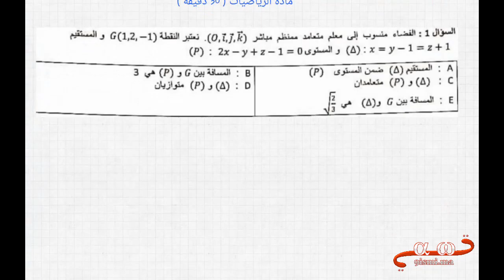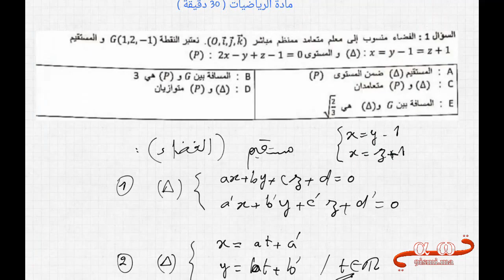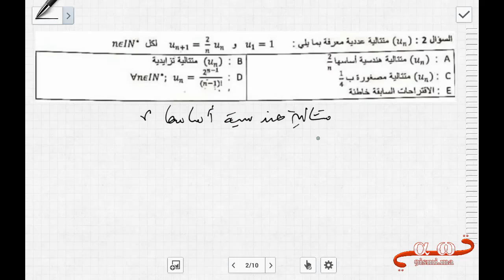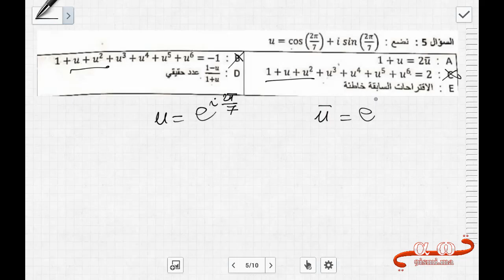شوف كيفاش كتحط مباراة الطب Médecine oujda math 2019 partie 1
صححت امتحان ديال 30 دقيقة في 2 فيديوهات بمجموع ساعتين !! وملي تشوف الفيديوهات غادي تشوف كمية المعلومات لي كنعطيك والطريقة لي كناقش معك بها باش نخليك مستعد تماما للمباراة القادمة بإذن الله .. هاد طريقة الخدمة هي أهم ما أتميز به الحمد لله وكنأكد ليك مغاديش تلقاها في مكان آخر ! إضافة إلى ابتكار وتطوير مجموعة من التقنيات والملاحظات وطريقة التفكير التي تساعدك على التميز
هذا فيديو مأخوذ من عرض التميز للإستعداد لمباريات المدارس العليا في الرياضيات
الواتساب 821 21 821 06